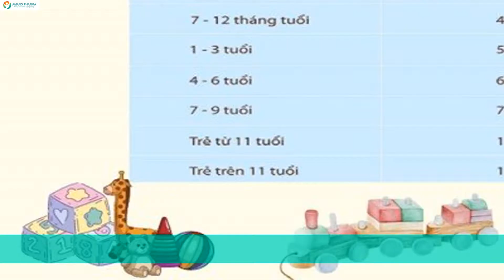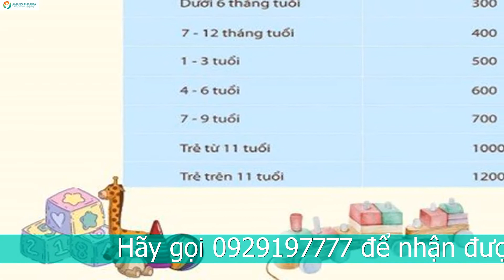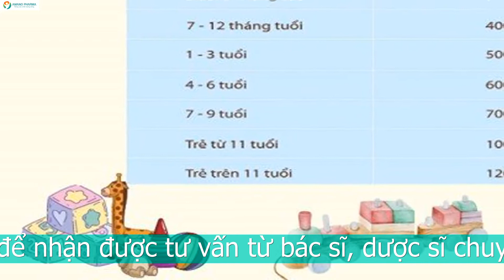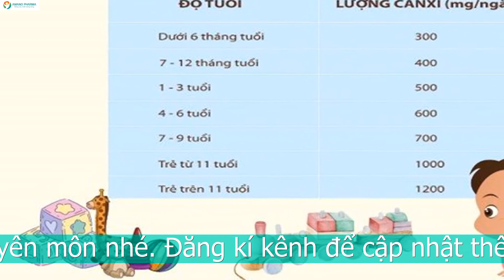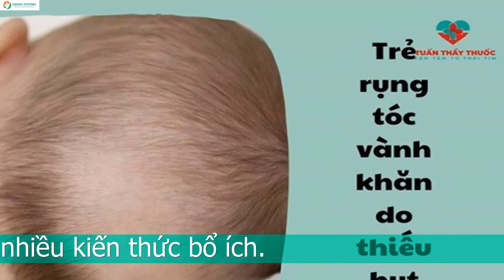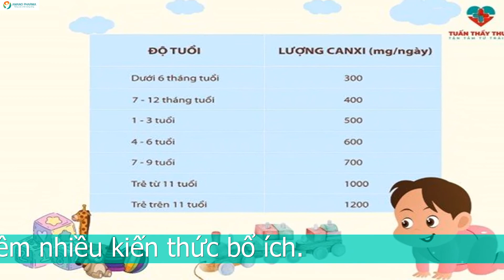Bật mí mẹo bổ sung canxi cho bé 8 tháng của người Nhật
Bé từ 8 tháng ba mẹ đã có thể bổ sung canxi thêm để hỗ trợ bé tăng trưởng tối ưu. Việc bổ sung này sẽ cần đẩy mạnh hơn nếu bé có những dấu hiệu thiếu hụt canxi sau đây:

Bé 8 tháng có thế thiếu canxi nếu bé chậm mọc răng. Thông thường số răng của trẻ dưới 2 tuổi có thể tính theo công thức: Số răng = Số tháng tuổi của bé - 6. Do vậy, nếu bé 8 tháng chưa mọc răng rất có thể là biểu hiện của thiếu hụt canxi.

Bé 8 tháng chậm phát triển vận động. Theo mốc vận động bình thường, bé 8 tháng có thể đã ngồi vững, tập bò nhanh và vịn đứng lên. Nếu bé chưa làm được những điều trên, ba mẹ nên nghĩ tới việc bổ sung canxi cho bé ngay nhé.
Bé 8 tháng có rụng tóc vành khăn và chậm liền thóp. Đây cũng là những dấu hiệu rất điển hình cho thấy bé đang bị thiếu hụt canxi cấp.

Bé 8 tháng ngủ không ngon giấc, hay giật mình và biếng ăn. Thiếu hụt canxi cũng là nguyên nhân gây ra những vấn đề trên ở bé.

Nếu bé 8 tháng có một trong các vấn đề trên, ba mẹ nên đưa bé đi thăm khám bác sĩ dinh dưỡng. Tại đây, bác sĩ sẽ có những chỉ định và chẩn đoán chính xác mức độ thiếu hụt canxi và có hướng điều trị kịp thời cho bé.

Hướng dẫn: Cách bổ sung canxi cho bé 8 tháng
Khi đã xác định bé 8 tháng có những dấu hiệu thiếu hụt và cần bổ sung canxi, ba mẹ hãy lưu lại những hướng dẫn hữu ích sau đây:

Có những loại canxi cho bé 8 tháng nào?
Hiện nay, trên thị trường có rất nhiều loại canxi để bổ sung bé 8 tháng. Các chuyên gia khuyên ba mẹ nên lưu ý tới 2 cách phân loại canxi chính như sau:

Phân loại canxi theo bản chất hóa học:

Nếu phân loại theo cách này, canxi được chia thành 2 dạng phổ biến là canxi hữu cơ và canxi vô cơ. Trong đó mỗi loại có những đặc điểm nổi bật riêng biệt:

Dạng canxi hữu cơ: Đây là dạng dễ hấp thu và hầu như không gây tác dụng phụ như táo bón, khó ngủ,.. cho bé 8 tháng.